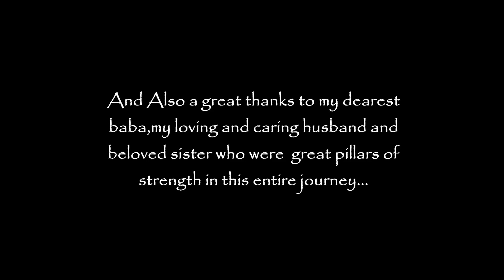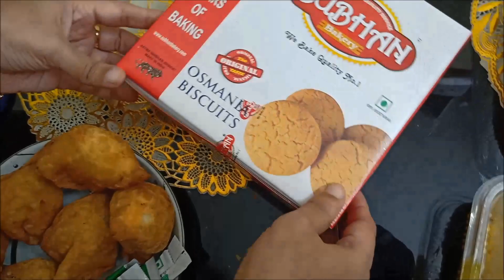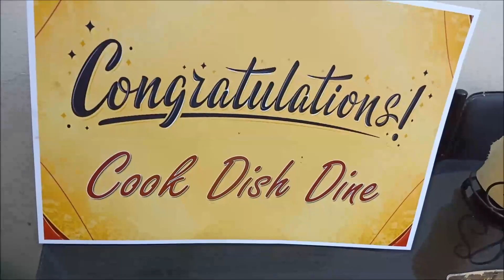monetization celebration 🎉🎈 video.... Alhamdullilah cook dish dine got monetized..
monetizationcelebration@cookdishdine7473